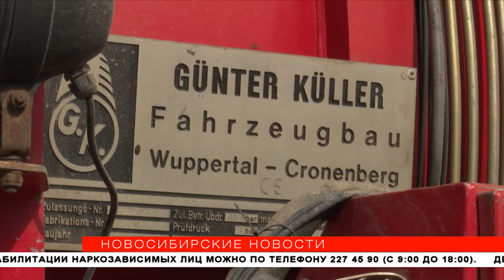Остановить потоп: забитые кирпичами коллекторы чистят в Новосибирске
Коллекторы малых рек готовят к активному таянию снега. Трубы чистят от иловых отложений, камней и строительного мусора. Так они смогут пропустить больше воды. Внимание улицам в низине — Широкой, Троллейной, Сибиряков-Гвардейцев на левом берегу, на правом берегу — Богдана Хмельницкого, Выборной, Никитина.